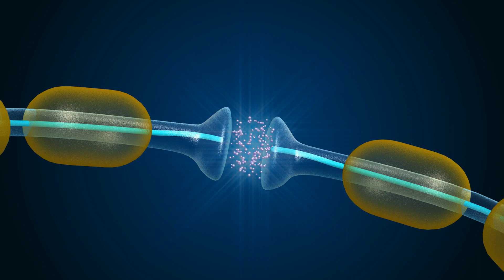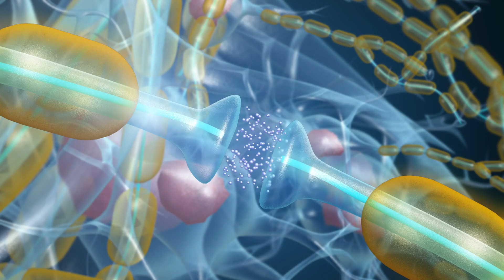What is TMS? How TMS Works to Treat Depression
Transcranial magnetic stimulation (TMS) is an FDA-approved treatment for Treatment-Resistant Depression (TRD). TMS alleviates symptoms of depression by sending magnetic pulses to the areas of the brain that impact mood. This informational video provides more detail on what TMS is, how TMS works, who benefits from TMS, and what TMS treatment looks like.

00:00 What a depressed brain looks like
00:38 Transcranial Magnetic Stimulation (TMS)
00:56 What happens during a TMS session
01:30 TMS Treatment Course
01:41 TMS at Mindful Health Solutions

Mindful Health Solutions provides access to innovative treatments that can help you overcome the debilitating symptoms of depression. We specialize in the delivery of TMS for patients suffering from treatment-resistant depression in a relaxed and safe environment.

While medications are an invaluable tool in treating depression, they don't work for everyone. If you have tried more than one antidepressant with no relief and possibly uncomfortable side effects, TMS is a proven option for you. TMS only targets certain areas of the brain that impact mood regulation and doesn't cause side effects associated with medication. Most importantly, patients who failed two antidepressants are twice as likely to achieve remission with TMS, meaning their symptoms completely go away.

TMS treatments are safe, non-invasive, and require no anesthesia or sedation. Patients are able to drive themselves to and from their appointments and don't need to alter their usual routines.

To learn more about how Transcranial Magnetic Stimulation (TMS) can help you, please call to speak with one of our Intake Specialists and/or visit